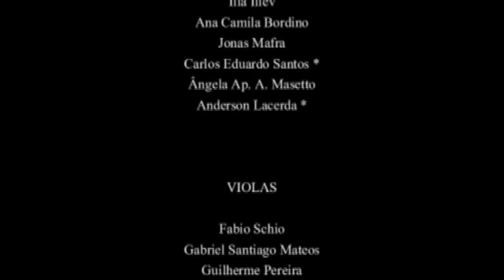OSRP - Chopin: Concerto Nº 1 para Piano e Orquestra - Tainaka Takuya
15.IX.2007, Concerto Internacional Nº 952, PARTE I